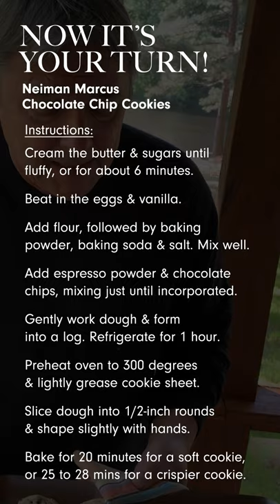The Neiman Marcus Chocolate Chip Cookie with Kevin G. | Neiman Marcus Together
Time for a cookie break!

Our executive chef Kevin G. debunks the myth behind our famous chocolate chip cookies & shares the signature recipe he created back in 1995. Follow along, then make a batch for yourself—you deserve a little something sweet!

Ingredients:
1/2c. (1 stick) unsalted butter
1c. light brown sugar
3tbs. granulated sugar
1 large egg
2tsp. vanilla extract
1 1/2c. all purpose flour
1/2tsp. baking powder
1/2tsp. baking soda
1/2tsp. salt
1 1/2tsp. instant decaf espresso powder
1 1/2c. semisweet chocolate chips

Instructions:
Cream the butter and sugars until fluffy, or for about 6 minutes.
Beat in the eggs and vanilla.
Add flour, followed by baking powder, baking soda and salt. Mix well.
Add espresso powder and chocolate chips, mixing just until incorporated.
Gently work dough and form into a log. Refrigerate for 1 hour.
Preheat oven to 300 degrees and lightly grease cookie sheet.
Slice dough into 1/2-inch rounds and shape slightly with hands
Bake for 20 minutes for a soft cookie or 25-28 minutes for a crispier cookie.

Homemade cookies are always a good idea!